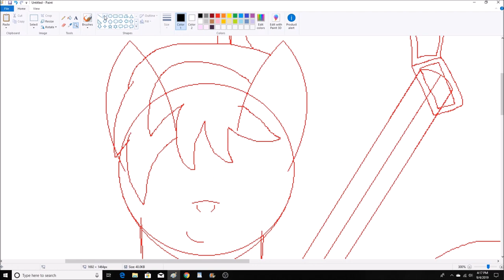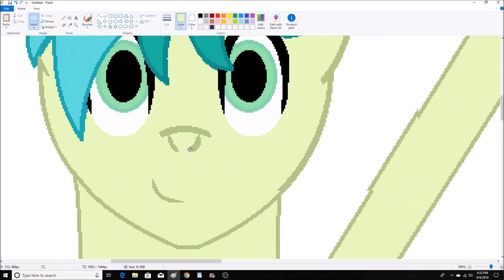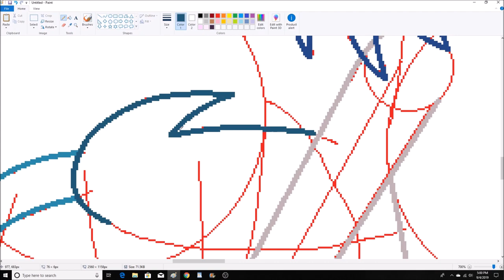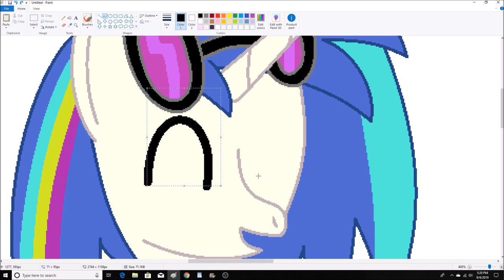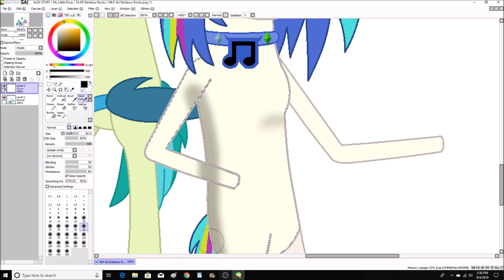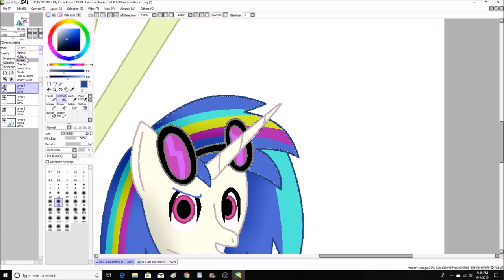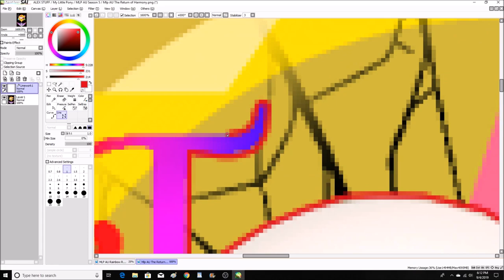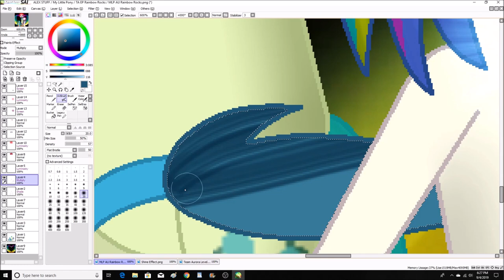Speedpaint MLP AU Rainbow Rocks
That's right, a Friendship AU version of Rainbow Rocks!  But I must warn you, it is DRASTICALLY different from the cannon Rainbow Rocks, you'll see why once you start reading:

(It was Wednesday September 11 and it was the middle of the night, all seemed calm until a giant wormhole opened up in the sky.  And from that wormhole came 3 ponies, falling and landing in the lake outside of Ponyville. One orange pony, one purple pony, and one turquoise pony.  The tree ponies made their way over to the shore and caught their breath)

Orange Pony:  Are you girls alright?

Turquoise Pony:  Yeah…..

Purple Pony:  Could be better considering we just went through time and space.

Orange Pony:  Well at least we’re back in Equestria, are our pendants ok?

(They all look down at the jewel pendants around their necks, they were all intact)

Orange Pony:  Good, now, we need to find out where exactly we are.

Turquoise Pony:  But you just said we’re in Equestria.

Orange Pony:  Yes Sonata, but we just went through a wormhole.  Even though this is indeed Equestria, we could be in a different time period or a parallel or perpendicular universe.

Turquoise Pony (Sonata):  Oh…

Purple Pony:  So what do you think we should do?

Orange Pony:  Let’s go ask and see.

(The three of them go into Ponyville where they found out from a stallion that it was the year 2019 and that they had gone to Equestria 1,000 years in the future.  They then went to the Harmonic University's Hoofball field and slept in the dugout.  They were awoken by the sound of a school bell.  They went out and looked at the building)

Orange Pony:  It seems that this is some kind of school.

Sonata:  Maybe we can find some help in there.

(They entered the school.  Classes were in session, so there was no one in the halls.  The trio walked around the school until they found the main entrance where they found a stand of brochures.  The orange pony took one of the brochures and began to read)

Orange Pony:  “Harmonic University: The School of Friendship.  A place for all creatures alike, where worlds intertwine and friendship is for everyone.”

Purple Pony:  A university? For friendship?  This is perfect! Since all the students here no doubt have friendship inside of them, we can turn them against each other and steal their magic!  Then we’ll have our power back and Equestria will be ours!

Orange Pony:  Not so fast Aria.  It also says that the founders and teachers here are interdimensional heroes known as “Team Aurora and the Guardians of Harmony”  And it also says that they use their powers to banish evil in all worlds.

Purple Pony (Aria):  Oh… so they could be an obstacle for us.

Orange Pony  (Thinking): Not if we get on their good side.  I have a plan, and if it goes smoothly, we’ll be able to make all of the ponies in this land adore us!

(They run out of the school. 2-and-a-half-hours later, the halls were filled with students walking to their next classes.  But a large group of students were gathered in the courtyard listening to one student go on about something)

Student:  I saw it! I saw it with my own eyes!  Its was the craziest thing I’ve seen in this world so far!

(Charmander Alex, Lapis, and Applejack all walked up to the group of students)

Applejack:  What is going on here?  Y'all should be headed to your classes.

(One student, a Gothorita, answered them)

Gothorita:  Oh, Bronze over there was just telling us how she saw a wormhole in the sky last night.

Lapis:  I’m sorry, what?

Bronze Pearl:  Yeah, I even took a picture.

(She took out her Formica-tech phone and showed them the picture of the wormhole she took from her dorm room window)

Lapis:  Whoa, that is a wormhole.

Char:  Whoa!

Bronze Pearl:  Yeah, that's so weird!  Does your world usually get wormholes?

Applejack:  What? No! This is the first time I’ve heard of this happening!

Char:  We’ll look into it, but for right now, everycreature head to your classes, and for those of you participating in the upcoming musical showcase, please report to the gymnasium.

(The group dispersed and Applejack, Char, and Lapis made their way to the gymnasium)

Song 1:  I Need You by:  Extan
Song 2:  Explorers by:  Hinkik